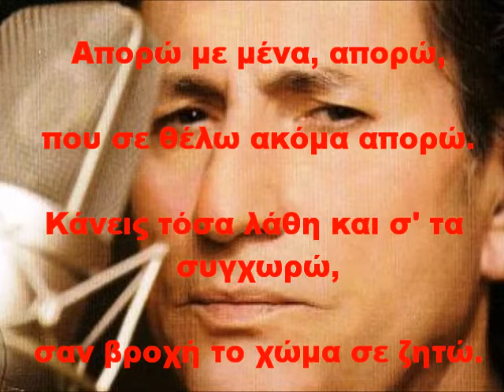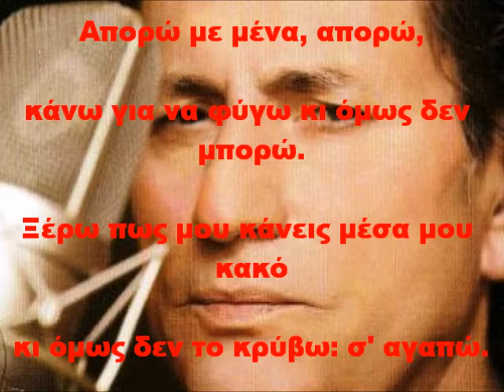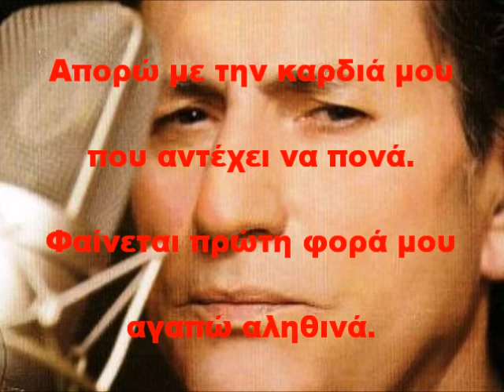aporw makis xristodoulopoulos KARAOKE BY NOULIS.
gine melos kai kane thn paraggelia sou karaoke !
new karaoke !